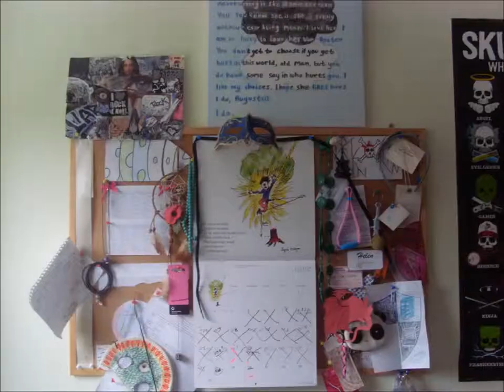30 Things In Your Room (I will make Wok Face a thing)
a musical eddition of today's video
I want to make wok face a thing
Au Revoir mes petites poissons